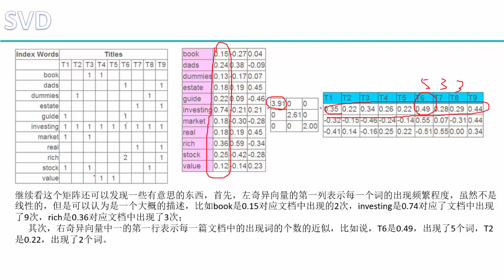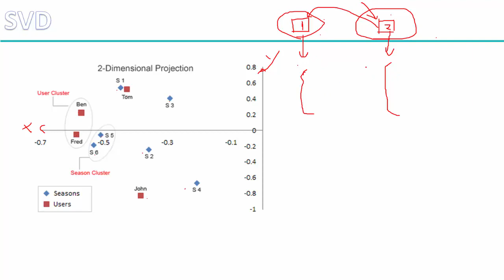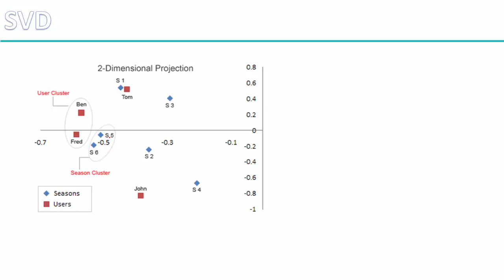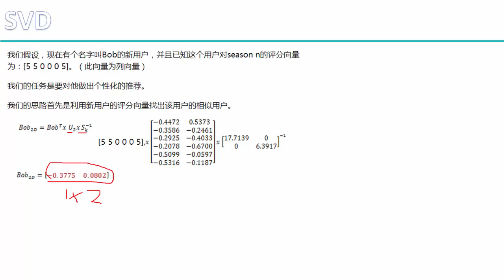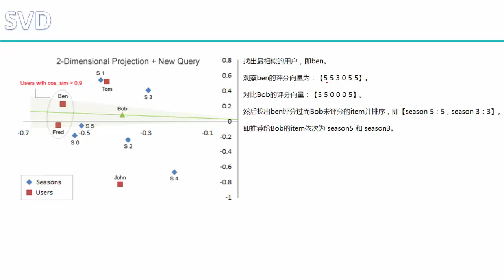4 SVD推荐系统vipsrc com